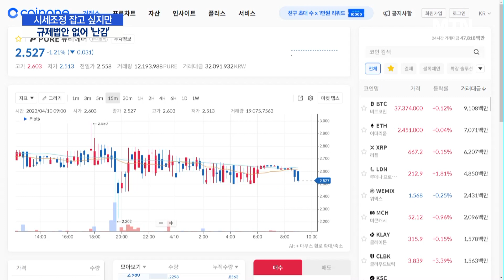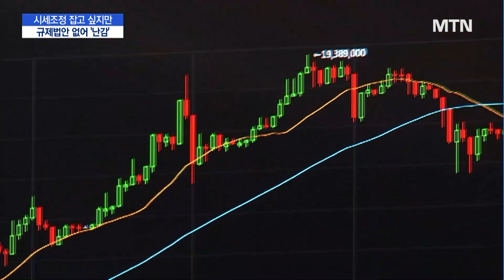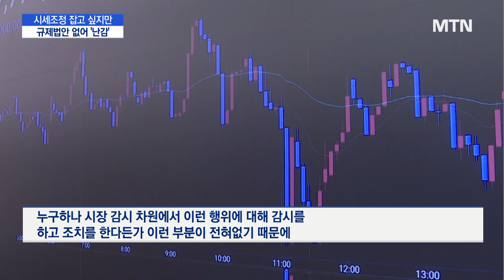'강남 참극' 재발 않도록…시세조종 막을 코인법 시급 / 머니투데이방송 (뉴스)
04/10 MTN 핫라인 5

강남 한복판에서 벌어진 납치·살인사건의 중심에 가상자산 '퓨리에버 코인'이 복잡하게 얽혀있다고 알려지면서, 수사기관도
{ '강남 참극' 재발 않도록…시세조종 막을 코인법 시급 }퓨리에버에 주목하고 있는데요. 시세조정이 실제로 이뤄졌는지 여부 등을 조사하고 있습니다. 하지만 관련 규제가 마련돼있지 않아, 시세조정을 검증할 방법조차 없다는 지적이 나옵니다. 박미라 기자입니다.